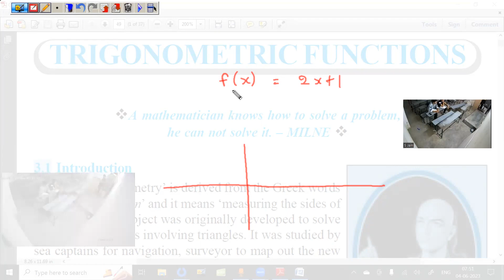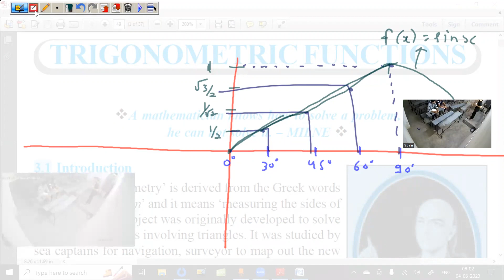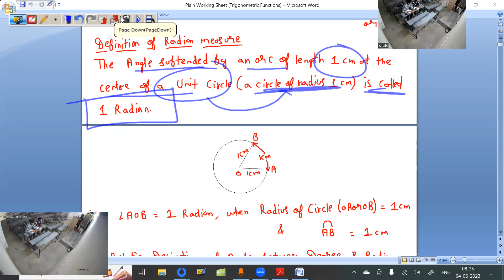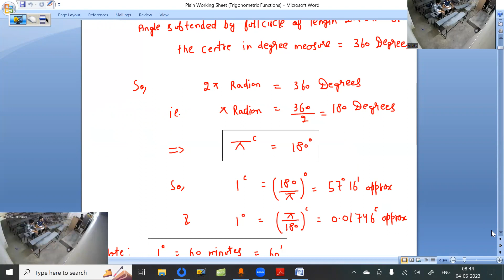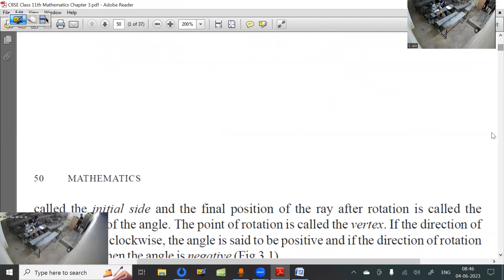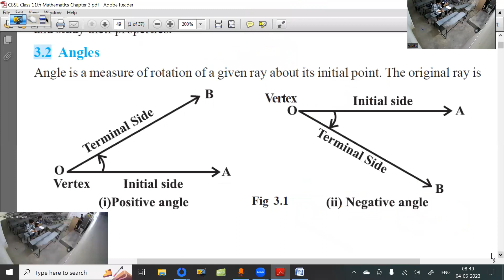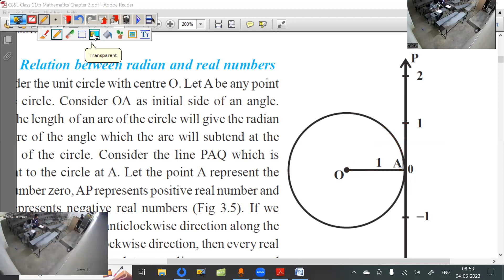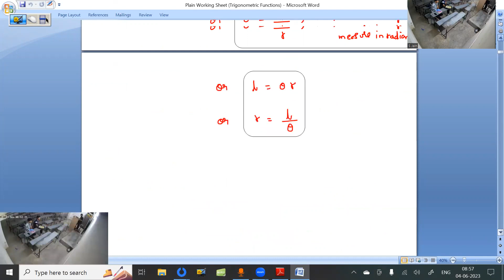04 June 23 Class 11th Maths (Trigonometric Functions - Class 1)